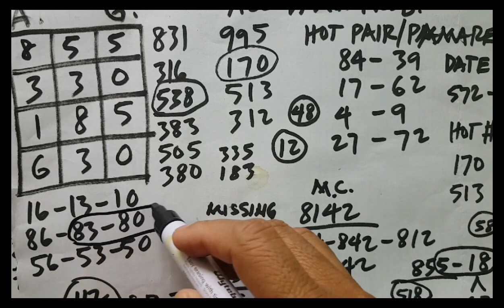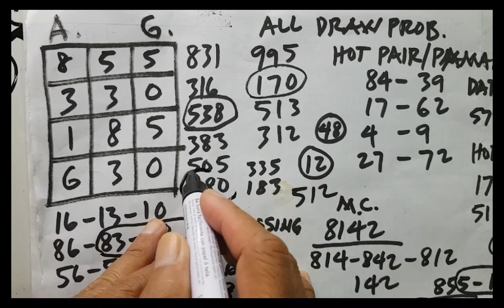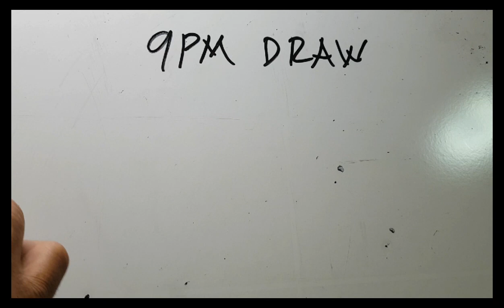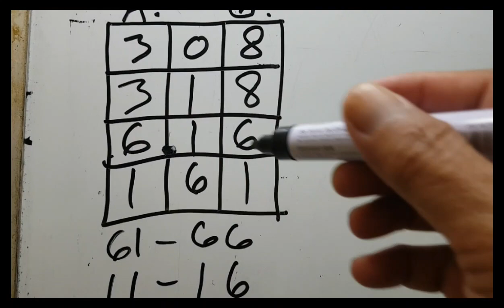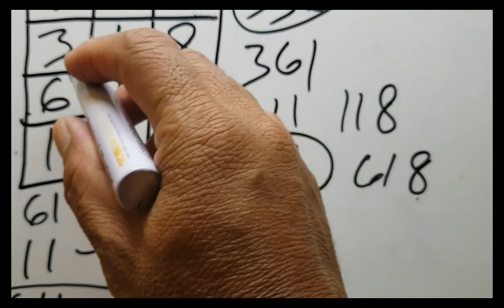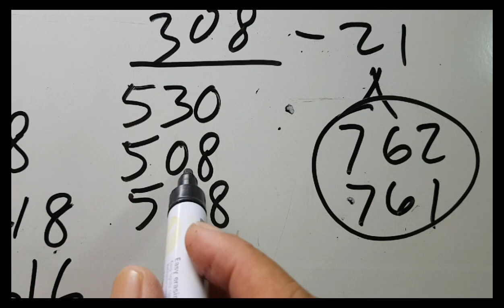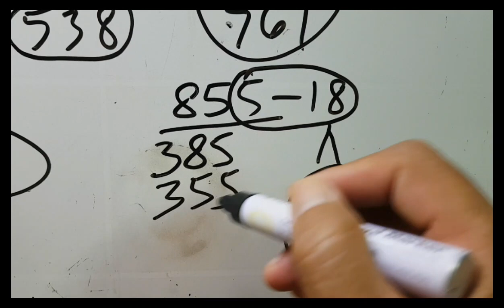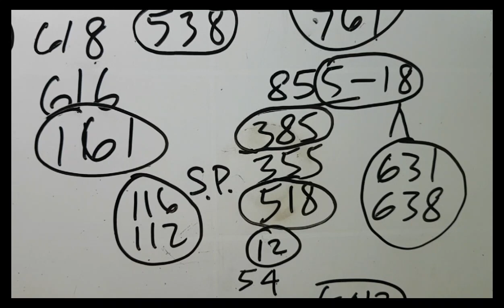3D GUESSING NUMBER BY RONFORTV 9PM DRAW DEC.27,2021